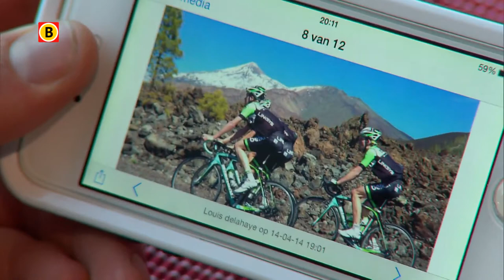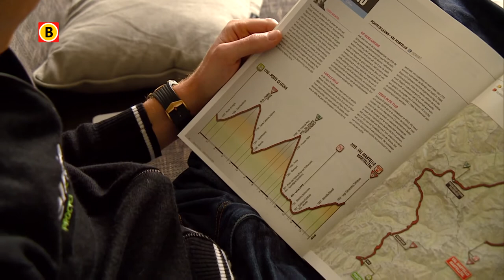Steven Kruijswijk hoopt op top 10 in Giro d'Italia, Marc Goos wil vooral overleven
De Giro d'Italia begint dit jaar op een ongewone dag, een vrijdag. In Noord-Ierland gaat het peloton van start. Met daarbij drie Brabanders, waarvan twee in de Belkin-ploeg: Steven Kruijswijk uit Den Bosch en Marc Goos uit Dorst.